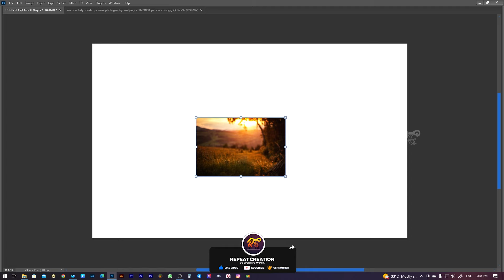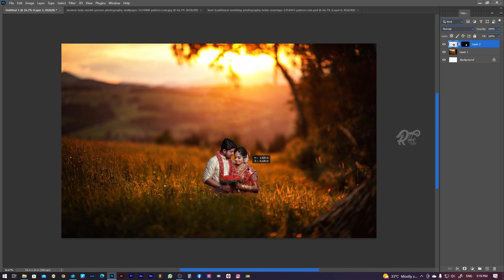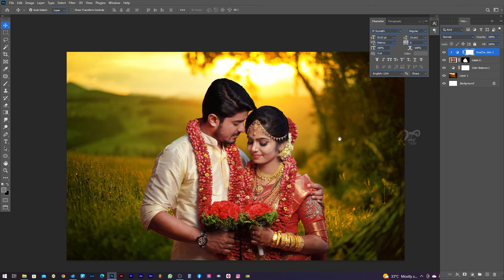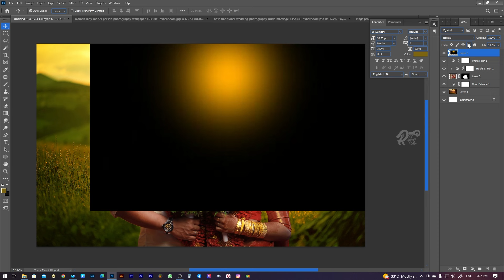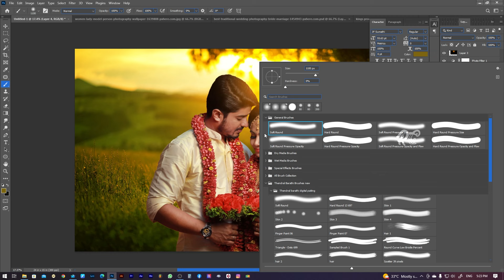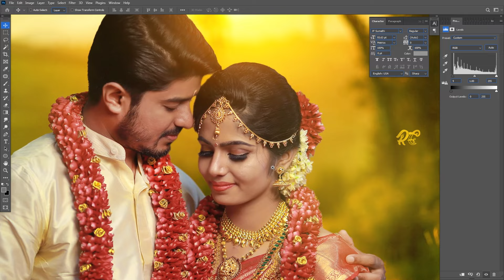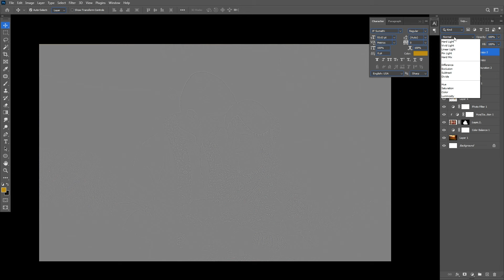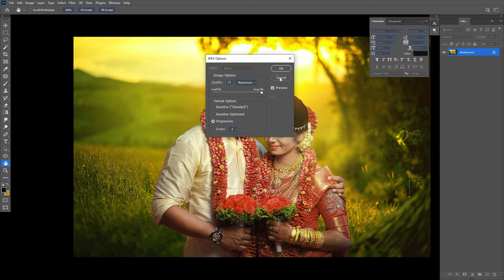15x24 Wedding Manipulation Photoshop Tutorial